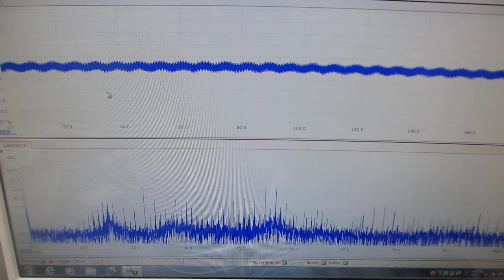ファンクションジェネレータの一つの発振チャンネルから同時に２種類の超音波プローブを発振する実験（超音波システム研究所）